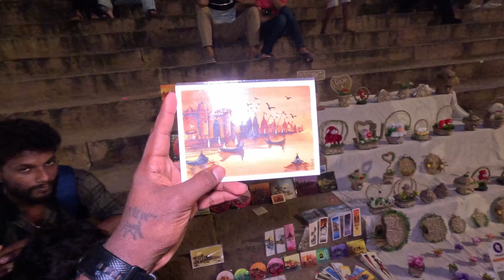Varansi 🐍| Foreigner joined with us